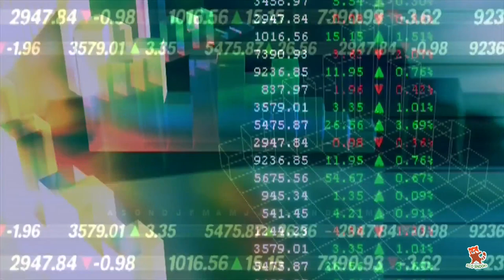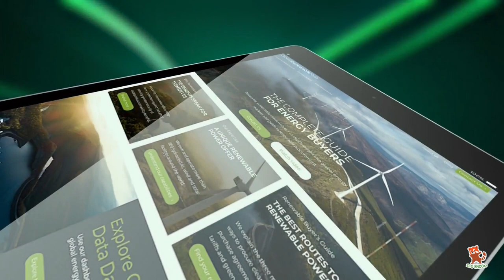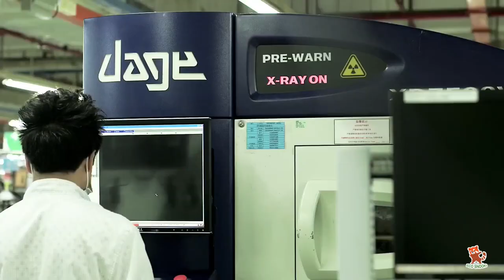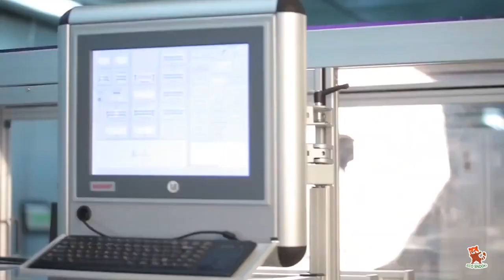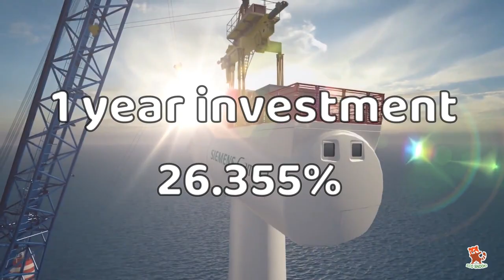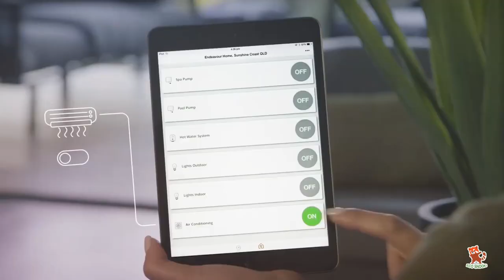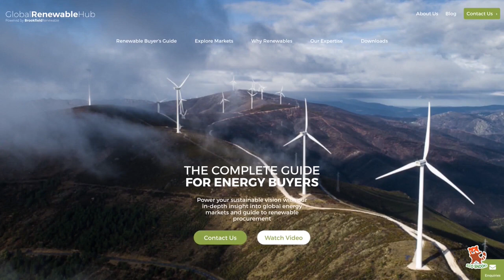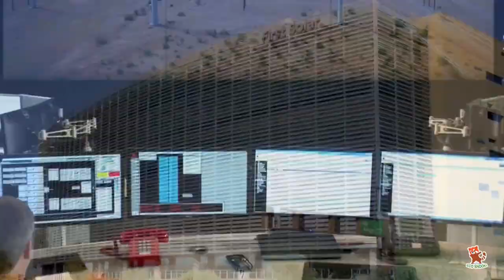Top 10 renewable energy stocks to buy now for the future !!!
Renewable energy, once a niche segment of the broader energy industry, is growing rapidly to become an important source of energy in many regions and nations across the globe. Companies within the sector provide clean and renewable energy, including solar, wind, hydroelectric, geothermal, and biomass.
Best renewable energy companies other than Tesla in included in this video. Since everyone knows about Tesla and its potential, we are trying to make a separate video about Tesla stock, history of that company and its management architecture.
This video will show you the top 10 stocks in the renewable energy field, which have bright future...
Stocks are...
Enphase Energy
JinkoSolar Holding Company limited
Siemens Gamesa
Solaredge technologies
Daqo new energy corporation
Brookfield Renewable Partners
First Solar
NextEra Energy
Canadian Solar
Renewable energy group